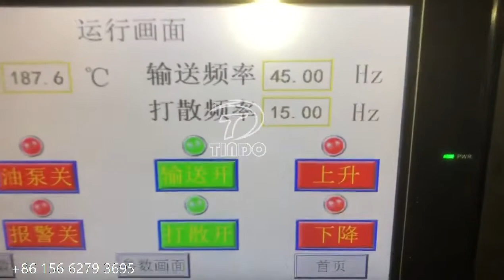Pork Rinds Continuous Fryer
Heating source: Gas or electricity
Belt width: 600-1200mm
Belt length: Customized
Machine material: SUS304